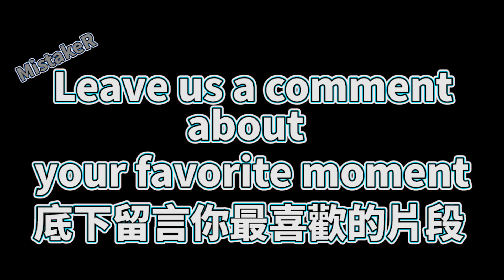Erika first time try instant noodle -A Couple of Cuckoos ep 10